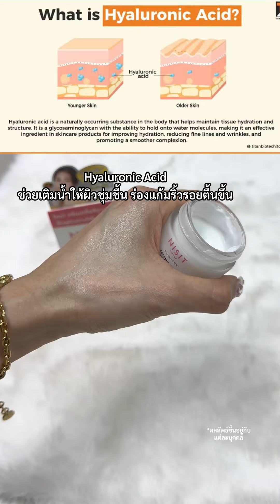นิสิตครีม | ผู้เชี่ยวชาญ แนะนำ | ✅ วิธีจบปัญหาริ้วรอยแบบปลอดภัย ที่คุณหมอแนะนำ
ที่สุดของนวัตกรรมสารสกัดลับนำเข้าสุดพรีเมียม อย่าง “เกลือชมพู” หรือเกลือหิมาลายัน เอกสิทธิ์หนึ่งเดียวในไทยจากแบรนด์นิสิต ช่วยผลัดเซลล์ผิวและสลายฝ้าอย่างอ่อนโยน ฟื้นฟูผิวให้กระจ่างใส กระชับ เด้งฟู บอกลาเซลล์ผิวที่ตายเเล้วพร้อมเผยผิวใหม่ใน 4 สัปดาห์ 😍

🟢 ช่วยให้ผิวกระจ่างใส มีออร่า
🟢 ลดฝ้า กระ จุดด่างดำ
🟢 ผิวเรียบเนียน ริ้วรอยตื้นขึ้น

🔥โปรพิเศษ ยิ่งซื้อ ยิ่งลด🔥

เซตสลายฝ้า รับเลย! นิสิตครีม  5 กระปุก ราคาเพียง 990 .- (ตกกระปุกละ 198 บาท)

🎉 พิเศษ! สำหรับลูกค้า 500 ท่านแรกเท่านั้น!

📍มีขายแล้วที่ วัตสัน , ซีเจ ทุกสาขา ทั่วประเทศ

🚛 ส่งฟรีมีเก็บปลายทาง
Line : @NISIT
Shopee : Nisit Official
Lazada  : Nisit Thailand